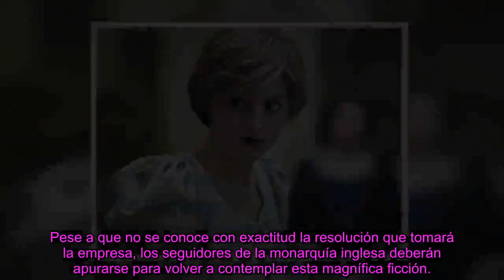Se llevó todo - el familiar de Lady Di que heredó una increíble propied@d